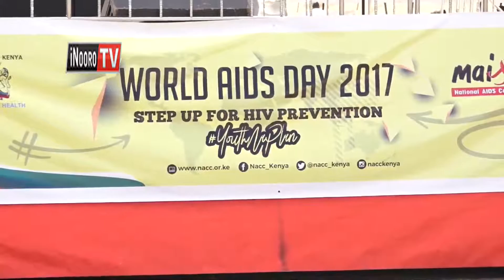Muthi wa murimu wa HIV/AIDS gutabanio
Hari ndwari njeru cia virus cia HIV, andu mirongo itano hari igana mari ukuru ini wa gatagati ka miaka 10 na 25.
Uhor ucio umenyithanirio umuthi kuri muthenya wa kuririkana aria manarwara kana kuragwo ni mukingo thiini wa thi. County ini ya kirinyaga andu atatu hari igana nio mari na hiv na gabana ann waiguru ougite kubatie gukorwo gutari mundu o na umwe uri na virus icio. Wangui wa mwangi ni ahariirie riboti ya uria kiririkano giki gikikire miena itiganite bururi ini.